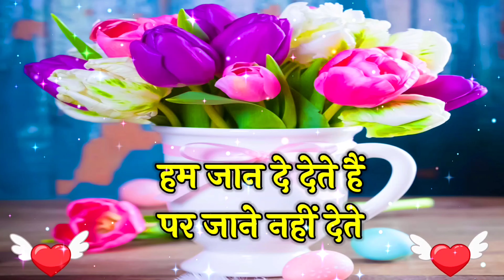जान से ज्यादा चाहते हैं आपको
ye good morning status for whatsapp video kaisi lagi comments me batayo or is good morning status video ko like karna na bhule